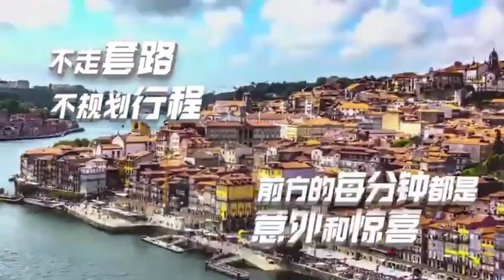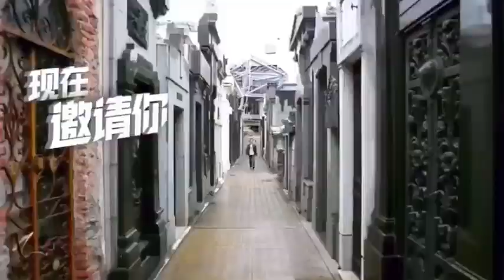浙江衛視漫游記招商MV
轉自美劇也瘋狂-Cindy的微博視頻